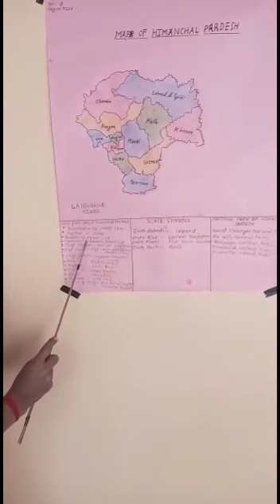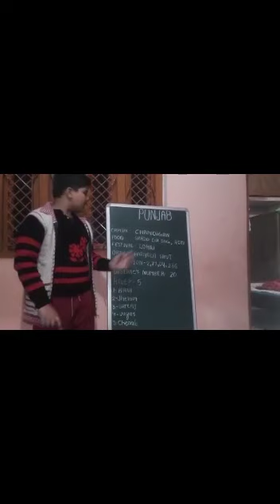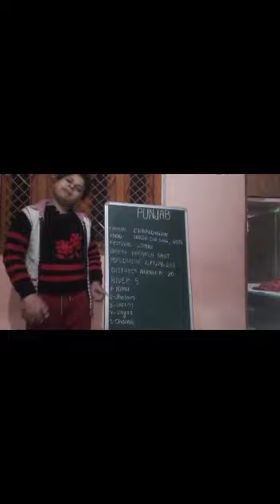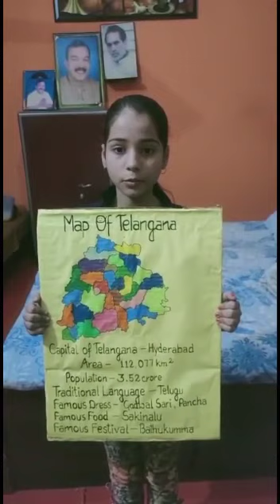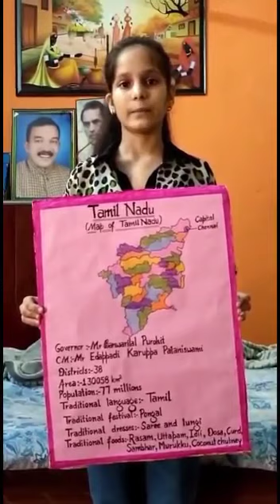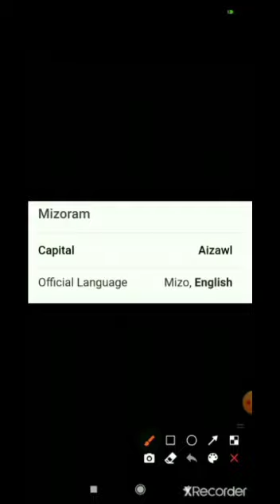Gyan Kunj Academy Knows India through its states.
Gyan Kunj Academy Knows India through its states. Students of GKA explained about various states of India, their cultures,languages, food habits dimension and location etc.